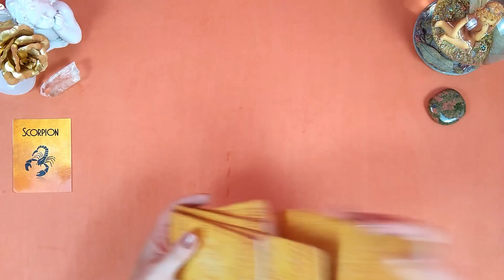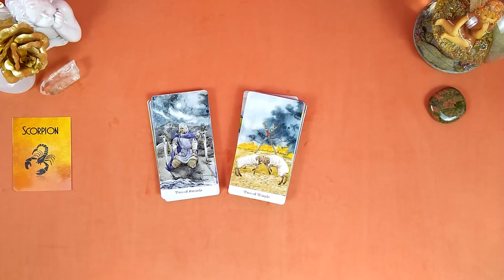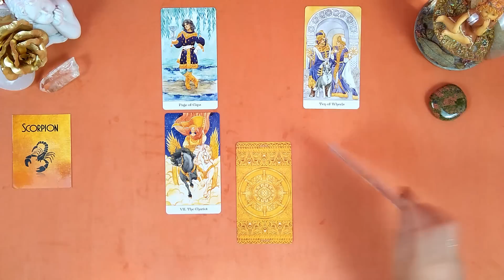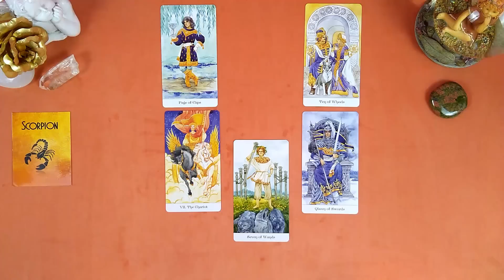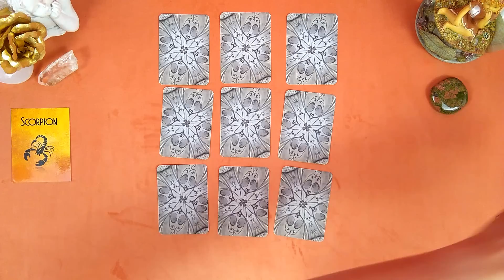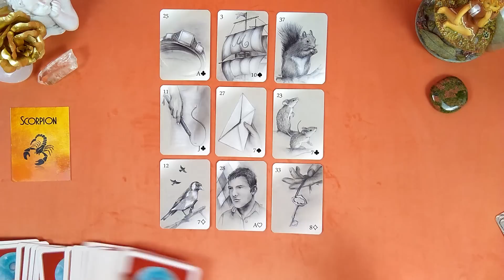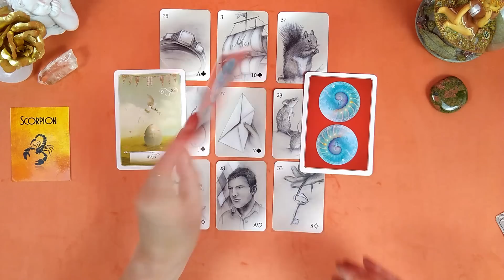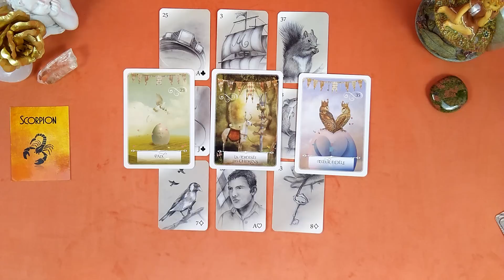💙 SCORPION - SENTIMENTAL - 2nd SEMESTRE 2023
A bientôt !